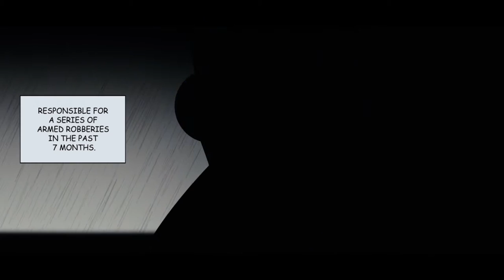The Right - Andrew Formossa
Sunshine Short Film Festival 2015 - Open Category